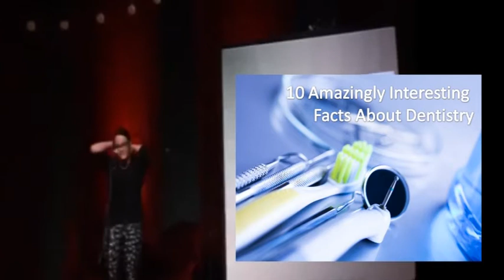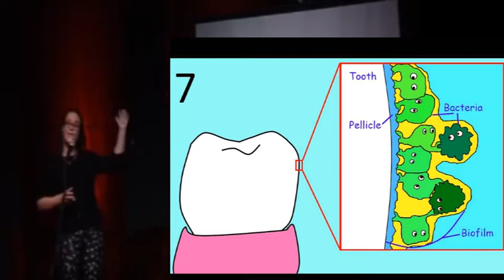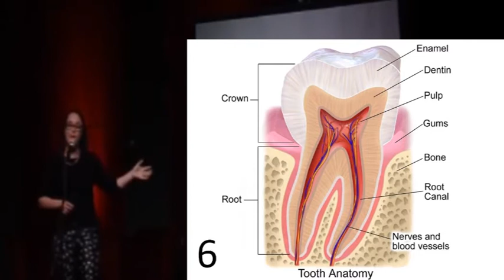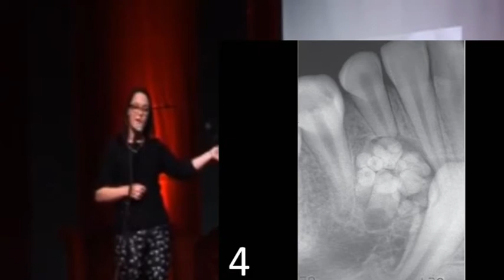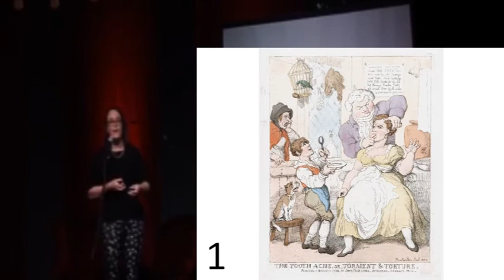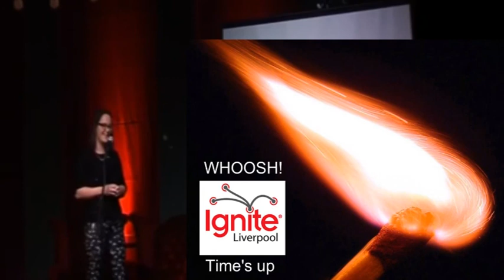10 incredibly interesting facts about dentistry - Sarah Farmer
My top 10 favorite dental facts – both medical, and historical including odontomes, Waterloo dentures, tooth development, hyper and hypodontia, and why people thought worms lived in teeth. @wilikins